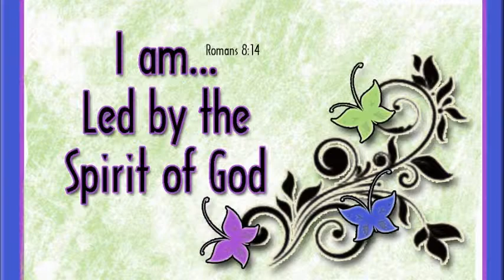TOA SAMOA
SAMOAN STARS